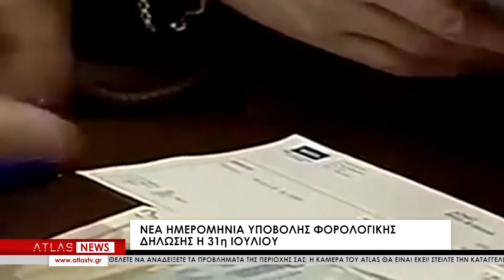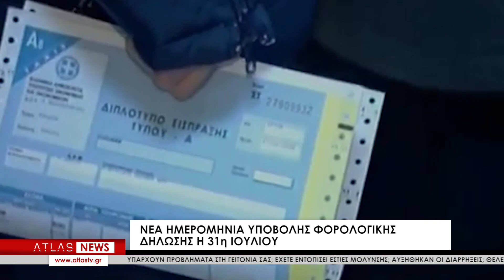Καθυστέρηση υποβολής δηλώσεων από εκατομμύρια φορολογούμενους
Με αργούς ρυθμούς προχωρά η υποβολή των φορολογικών δηλώσεων, καθώς πάνω από 2,5 εκατομμύρια φορολογούμενοι δεν έχουν υποβάλει δήλωση. Καταληκτική ημερομηνία έχει οριστεί η 31η Ιουλίου, ενώ το 40% των υπόχρεων δεν έχει υποβάλει μέχρι στιγμής την απαιτούμενη δήλωση. Σύμφωνα με τα στοιχεία της Ανεξάρτητης Αρχής Δημοσίων Εσόδων (ΑΑΔΕ), μέχρι τη Δευτέρα 3 Ιουλίου, είχαν υποβληθεί 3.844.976 φορολογικές δηλώσεις σε σύνολο 6,5 εκατ. που εκτιμάται ότι θα μπουν τελικώς στο σύστημα.